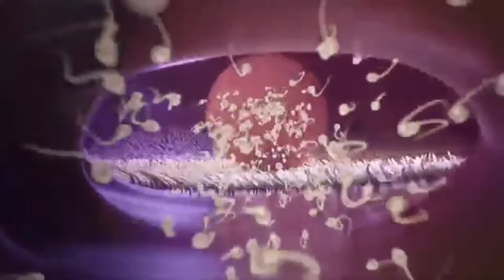New Day! New World! - Midnight Minecraft!!! w/ Friends! #3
Will we survi. actually nah I think we're fine. Will Danny survive is the question?

Game: Minecraft